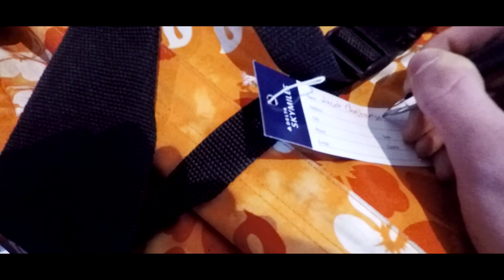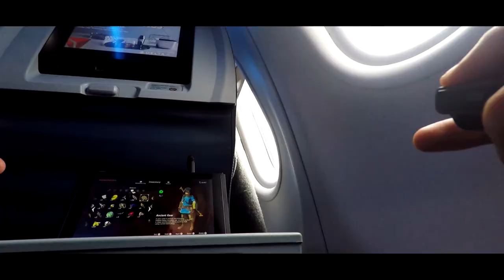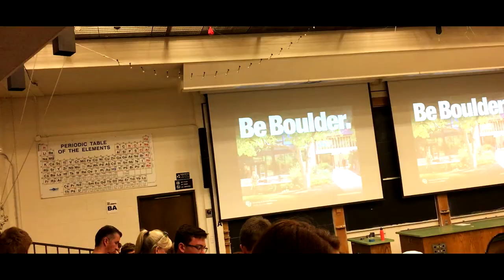The Return ~ Ep. 7 of Coloradically Living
I thought it was over too. Hope you enjoyed this return to Colorado. Expect to see more videos coming from the state, as I will be attending the University of Colorado Boulder this coming fall. Go Buffs!

Any monetizing is at liberty of Monstercat because of the use of their music in this video.
The potential ad revenue will support Monstercat and the contributing artists of the songs used.

Filmed on a GoPro Hero 4 Silver and iPhone 6s Plus